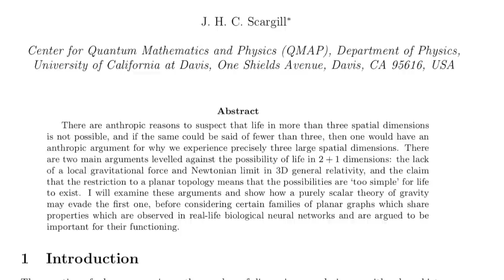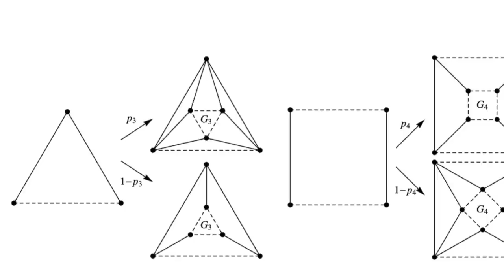Could Two-Dimensional Life Exist?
It has long been thought that life cannot exist outside of our 3-dimensional universe (3+1 universe), that is, our universe that has three spatial dimensions and one dimension of time. This is because it has been the assumption of scientists that a 2D universe cannot have enough mathematical complexity to support the evolution of life, nor could they support the development of gravity necessary for cosmological objects to form.

One scientist has recently called into question this long-held assumption.  He thinks that not only is gravity possible in a 2D universe, but that the formation of complex networks capable of sustaining life is possible too.  He achieves this conclusion by using examples of 2D neural networks that would be capable of carrying out complex processes in the same way the human brain does.  He cannot prove life exists in a 2D universe somewhere out there, but his new calculations show our beliefs that life can only exist in a 3D space are likely incorrect.

It's Bloody Science! is a subsidiary of Facts Matter Media.  All audio and music in the video was recorded by the team.

Primary information in this video is based on the study "Can Life Exist in 2 + 1 Dimensions?" which was published by J.H.C. Scargill this week. The abstract, full paper, and associated supplementary materials shown in our video, are available

The images used here are available in the public domain or are freely available under Creative Commons licenses.  No copyright material, audio, music, images or videos, have been used in this production.  See author for any information on this material by leaving a comment or by emailing the address listed in the channel's "about" section.